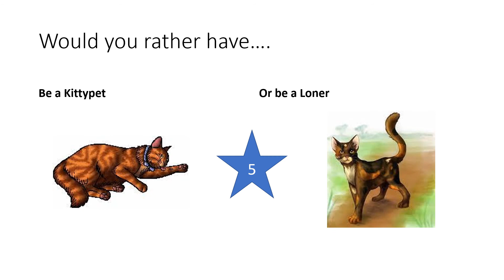Warrior Cats would you Rather! (Which cat are you)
please put your points and your result in the chat and I will respond to it as soon as I can. :)